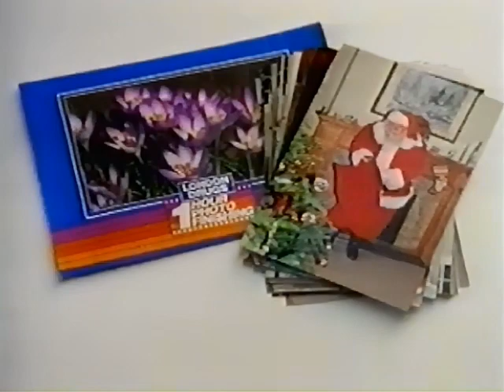London Drugs Photo commercial from 1997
Pulled from December 27th 1997 broadcast of Dr Quinn on CFCN (CTV)